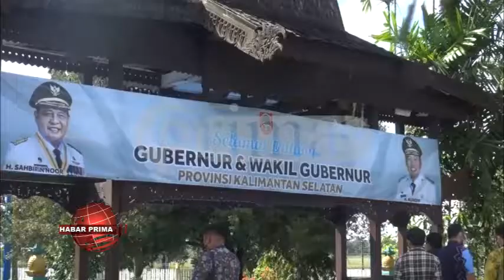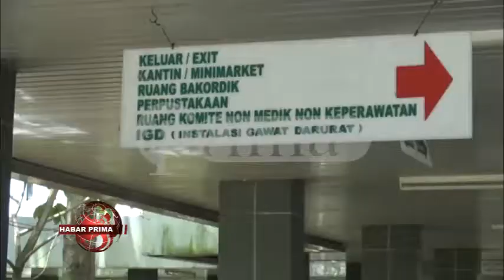GUBERNUR KALSEL SAHBIRIN NOOR PASTIKAN PELAYANAN WARGA TERPAPAR COVID 19 SESUAI PERAWATAN MAKSIMAL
Gubernur Kalimantan Selatan - Sahbirin Noor wan Wakil Gubernur Kalsel – Muhidin tiba di Bandara Syamsuddin Noor/ baisukan Minggu 29 Agustus 2021//  Kedatangan mereka disambut dengan salawat//  Keduanya langsung bergerak cepat wan berbagai tugas untuk meninjau rumah sakit rujukan utama covid 19/ sebagai ikhtiar percepatan penanggulangan Covid 19//   Gubernur Kalimantan Selatan - Sahbirin Noor mengunjungi RSUD Ulin Banjarmasin wan RSAnshari Saleh Banjanjarmasin//